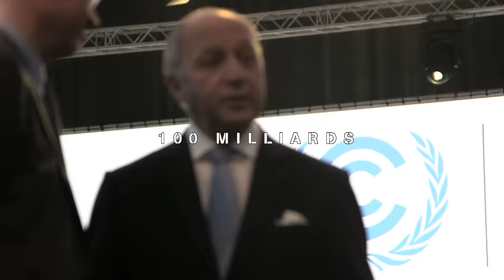Enjeux et défis de la COP21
Suivez Laurent Fabius pendant la COP 20 à Lima.

Instragram : @francediplo